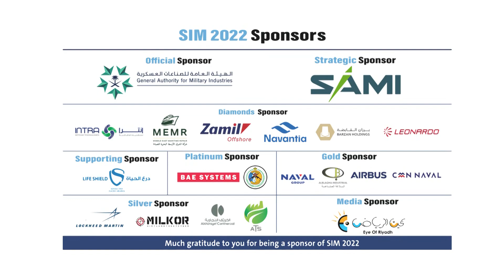BAE SYSTEMS Platinum Sponsor: SIM 2022 Sponsor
SIM 2022 Sponsor: BAE SYSTEMS Platinum Sponsor

Saudi International Maritime Forum
الملتقى البحري السعودي الدولي

SAMI (Strategic Sponsor)
General Authority for Military Industries(Official Sponsor)
ZAMIL OFFSHORE (Diamonds Sponsor)
INTRA (Diamonds Sponsor)
NAVANTIA (Diamonds Sponsor)
MEMR (Diamonds Sponsor)
BARZAN HOLDINGS (Diamonds Sponsor)
LEONADO (Diamonds Sponsor)
LIFE SHIELD (Supporting Sponsor)
BAE SYSTEMS (Platinum Sponsor)
GENERAL DIRECTORATE OF BORDER GUARD (Platinum Sponsor)
AL BALAGHA INDUSTRIAL (Gold Sponsor)
AIRBUS (Gold Sponsor)
CMN NAVAL(Gold Sponsor)
NAVAL (Gold Sponsor)
MILKOR (Silver Sponsor)
ATS (Silver Sponsor)
ALKHORAYEF GROUP (Silver Sponsor)
LOCKHEED MARTIN (Silver Sponsor)
EYE OF RIYADH (Silver Sponsor)